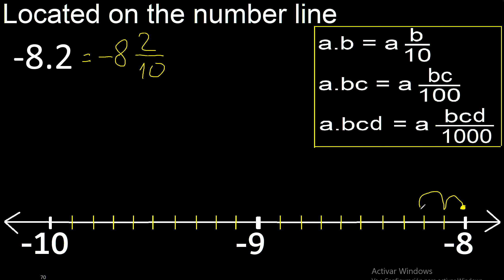Located -8.2 on the number line - 8,2 . locating negative decimal numbers . represented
how to place a negative decimal on the number line
negative decimals on the line
graph the decimal with minus on the line
location of negative decimals on a line
m316